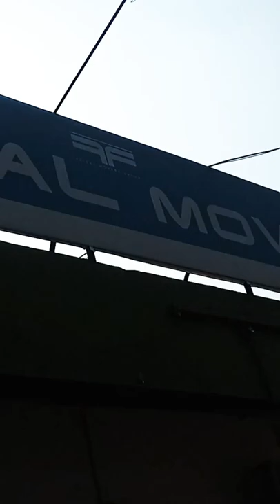buying bus tickets mini vlog viral .